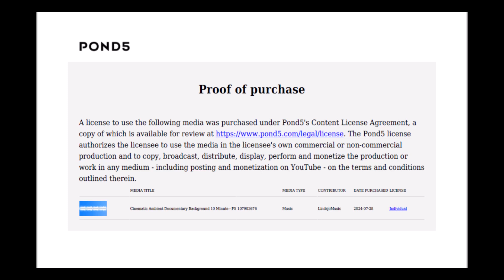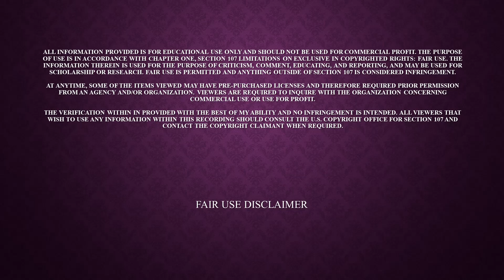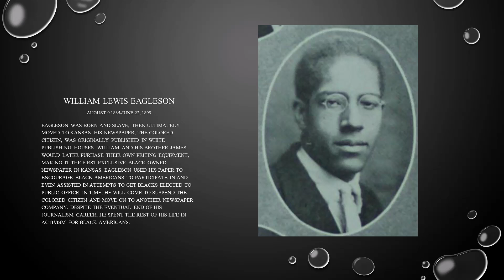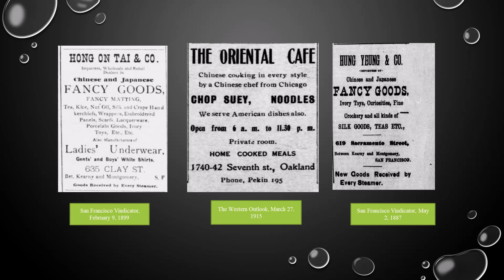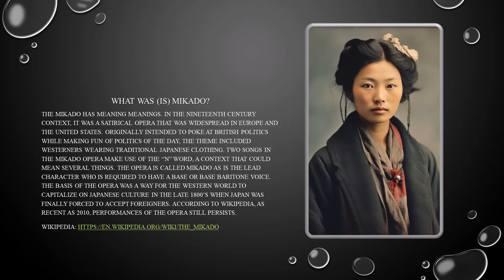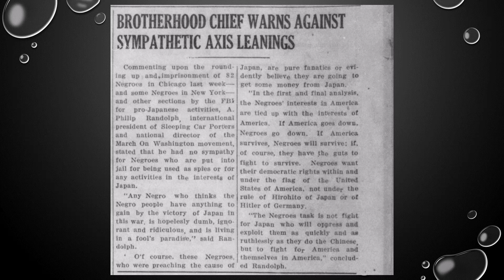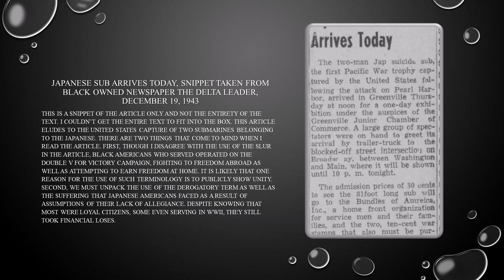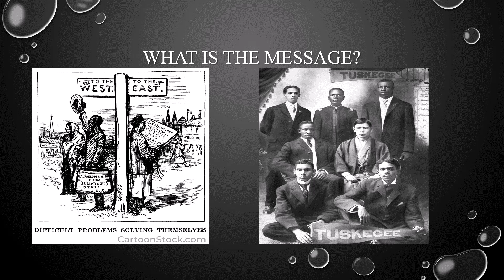Printed History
I missed something. At the beginning of the video, I neglected to mention how society tended to disfranchise men. Economic strangleholds resulted in many families struggling at a time when most men were allowed to work outside of the household while women were not allowed to.

For the Cartoon Stock, I purchased the license, but I lost my verification due to Microsoft virtually forcing me to erase most of my files after I refused to upgrade my cloud.